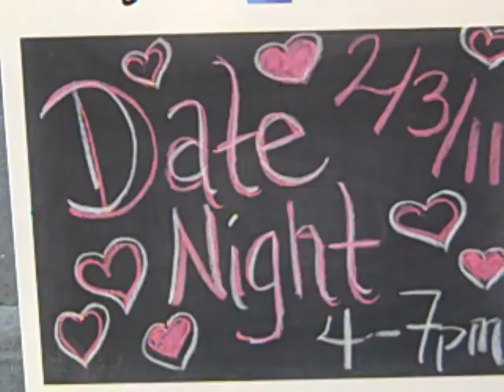Day 146 of 365 Things to Do In Edmonds, Wa - Edmonds Date Night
Edmonds Date Night
It's been the talked about all over town, so come see what it's all about!  It's a great pre-Valentine's Day date event on Thursday, Feb. 3

Date Night Edmonds will continue to be hosted by Glazed & Amazed on the first Thursday of each month.

Come in any time between 4 and 7 p.m. (the studio closes at 8!) and enjoy spending time with your date doing a fun activity in the studio. Paint your own pottery or enjoy fusing glass.  All the materials, set-up and clean-up are provided, just walk in and start the date on a great note! Take $5 off your couple's order of $20 or more!

After you've finished, enjoy a spectacular dinner at your choice of one of three of Edmonds' best restaurants. Visit Olives Café and Wine Bar for their Half Price Wine Menu, normally only offered on Tuesdays.  Epulo has extended an offer for a free dessert after you order two dinner entrees. And remember that if you mention My Edmonds News, you will get an additional 10 percent off your dinner check.

Schedule
4-7 p.m.

Paint your own pottery or fused glass.

5-9 p.m.

The Loft

Half off your first glass of wine with the order of a small or Loft plate.

Olives Cafe & Wine Bar

Half Price Wine List (normally only offered Tuesdays)

Epulo

Free Dessert with order of two entrees

And here's an even better deal for loyal My Edmonds News readers.

All copy provided be My Edmonds News